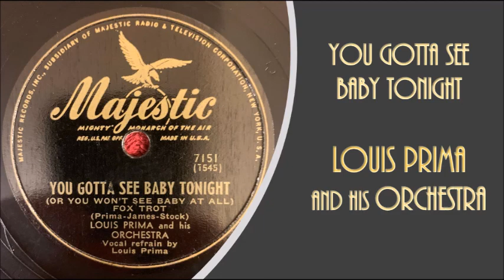YOU GOTTA SEE BABY TONIGHT...LOUIS PRIMA and his Orchestra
YOU GOTTA SEE BABY TONIGHT (Or you won't see baby at all)
LOUIS PRIMA AND HIS ORCHESTRA